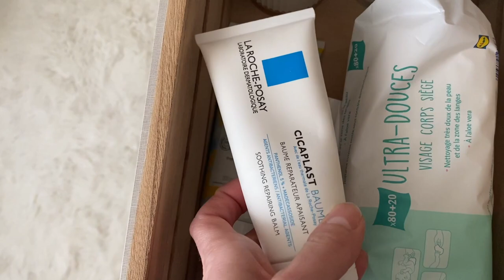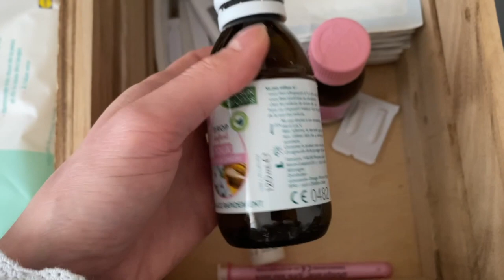Mon ORGANISATION du coin à langer